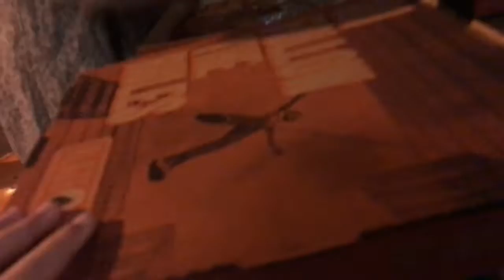THE ACCIDENT at Blaze Pizza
WE HAD A SPILL ALL OVER EDEN.
She was attacked and got soap all over her pants